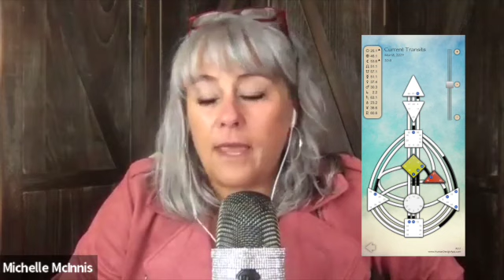BIG Energy in Transit Talk March 18-25 2024!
How to use this energy of Initiation and is available to everyone right now! Transit talk and how you can use this for the highest good of all for your personal and business life!

Welcome! My name is Michelle and I am the teacher and the woman behind The Clarity Room. I believe in the power of learning your blueprint to anchor in more empowerment, elevated states of living and having the career and life you are meant to live!

After all my years as a social worker and now my own private practice, I utilize many different helpful modalities but my favorite is Human Design!

I am an advocate for people wanting to learn about the power they have inside themselves. Growth, transformation and integration can be a messy process, but my goal is to assist you in learning more about your road path to make you feel more secure in your amazing journey in life.

Come join me and learn how to fully step into your Unapologetic power in your career, relationships and spiritual growth.
✔ Human Design Business Coaching